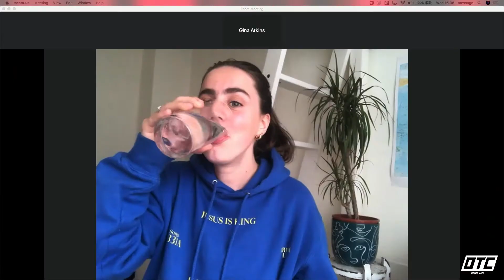OTC Night Live - Episode 1